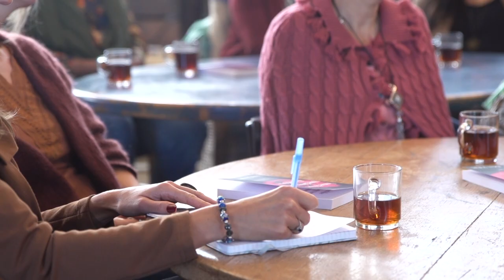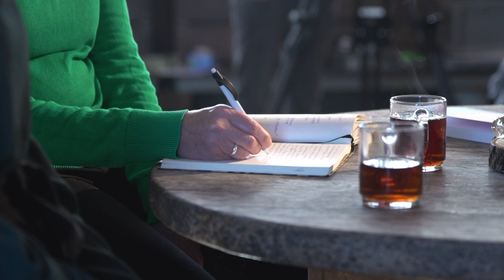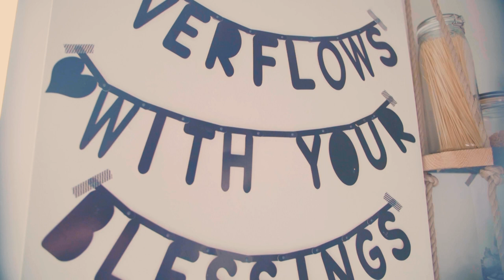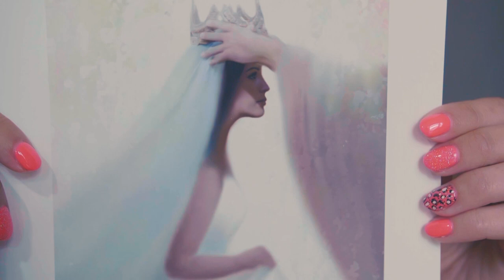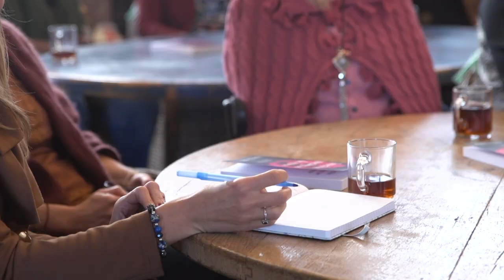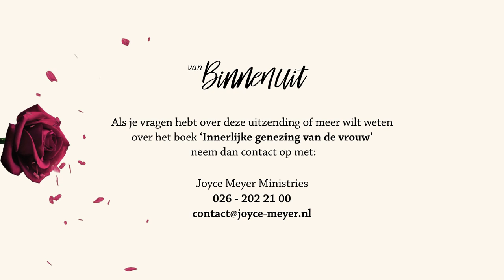9 - PARKEER NIET IN JE PIJN 🚫🛑😔 Innerlijke genezing met Joyce Meyer & Esther Vorsterman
🚫 Parkeer niet in je pijn! 🛑 Het is tijd om vooruit te gaan, ongeacht de uitdagingen die je hebt doorstaan! 💪 Laat je niet vastzetten op de plek van pijn of teleurstelling - God heeft meer voor jou in petto! 🙏 Laat me je aanmoedigen om weer op pad te gaan, je dromen en doelen na te jagen, en net als de apostel Paulus, vastberaden vooruit te gaan! 🌟 Ontvang de sleutel tot een frisse start en een nieuwe doorbraak - klik nu om te ontdekken hoe je weer kunt opstaan en doorgaan!

00:00 Thema van vandaag: PARKEER NIET IN JE PIJN
15:49 Getuigenis van Suzanne
25:53 Eind gedachte